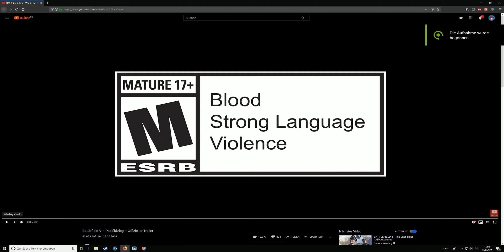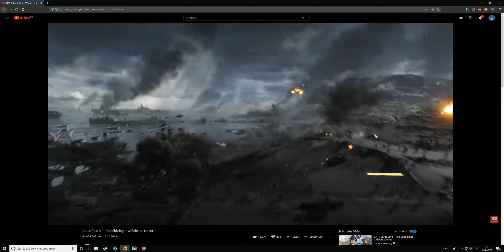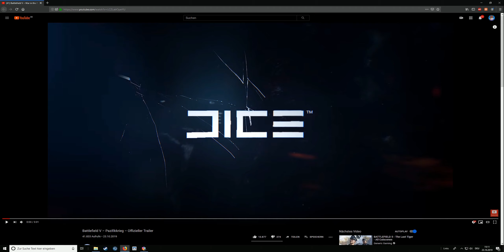Krieg im Pazifik | Battlefield 5 | *React*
Das wird der Oberhammer !